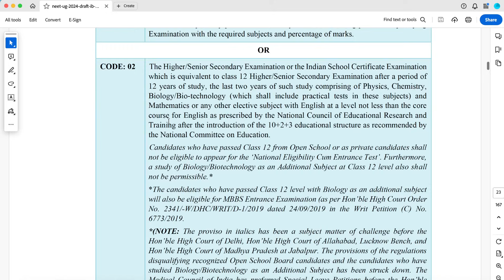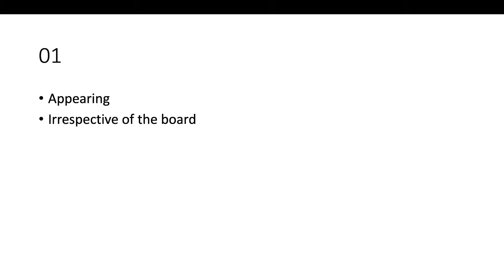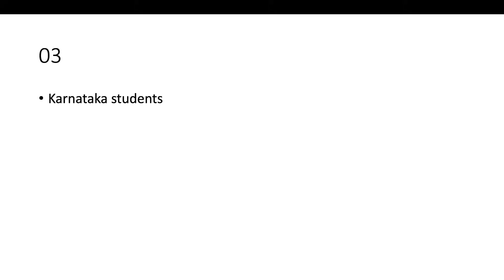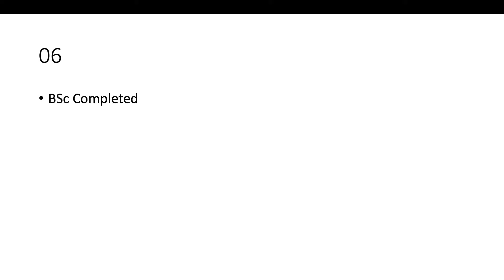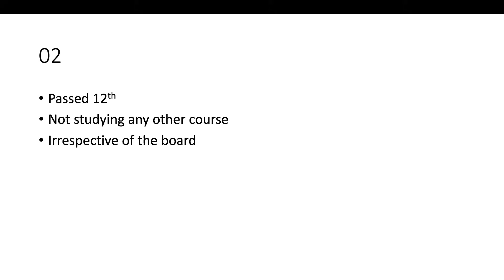codes for NEET 2024 Application Explained